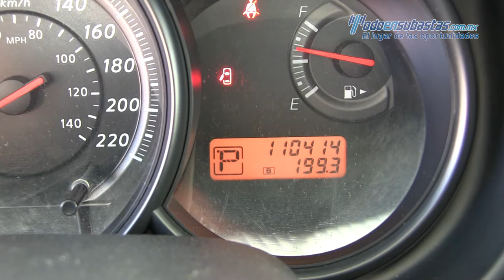Nissan / Tiida / 2013 - 228019